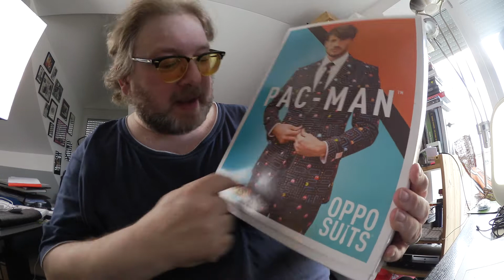Pac-Man Anzug für Retro-Gamer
Der schicke Anzug ist mit seinen Pac-Man Motiven das perfekte Outfit für Gamer & Nerds mit Sinn für Retrocharme. Matthias J. Lange von redaktion42 liebt Retro-Games.  Tatsächlich ist die gesamte Oberfläche mit dem Labyrinth aus dem legendären Video-Spiel bedruckt und auch die bunten Geister Blinky, Pinky, Inky & Clyde tummeln sich auf Jacket, Hose und Krawatte. Das gute Stück gibt es in nahezu allen Größen beim Maskworld.com in Berlin. Das gute Stück liefert  garantiert Gesprächsstoff im Büro und auf der nächsten Gamescom oder IT-Messe.